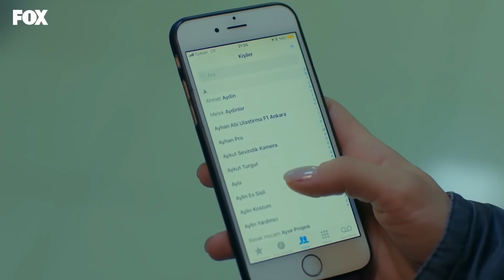Un Desastre Tras Otro - Amor De Familia Capitulo 46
Un Desastre Tras Otro - QUÉ LE PASÓ A BARIS
(Español Doblado)

Barış finally confesses his big secret. This situation deeply shakes everyone together with Filiz. The emerging facts are not to be ignored. Filiz is now destroyed by the overlapping lies and wants to listen to her head for a while. Meanwhile, the whole family starts looking for Filiz, whom they think something has happened to them.

A terrible event happens to Barış, who blames himself for Filiz's condition. This event will cause everyone to worry about her and maybe Filiz's hurt feelings will be revealed again.

There is only one thing Filiz can do to get the children back: to marry Cemil. However, this situation does not appeal to anyone, especially Barış. Will this marriage happen or will Filiz return to Barış despite everything?

His idea is shaken by a new problem just as he thinks he is at ease. This may be the most serious situation that has ever happened to you. The idea doesn't seem to be easy to get rid of.

While Hikmet and Rahmet try to learn the truth about Barış's big secret, they also realize how Cemil is using them. Will the children's feelings towards Barış and Cemil change? Hikmet, who finds a new curiosity with the unexpected gift from Muazzez, slowly begins to change his feelings for Esra.

Time is running out for Barış, who is willing to try every way not to lose Filiz, who learns his secret. What will be his last move to win back the woman he loves?

Producción: MEDYAPIM
Escenario: Ebru Kocaoğlu, Verda Pars
Director: Koray Kerimoğlu